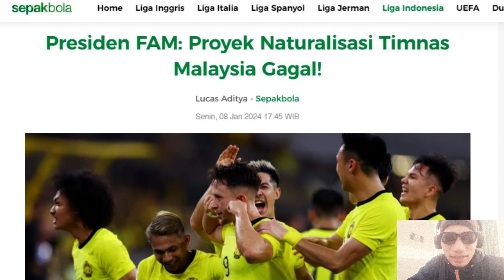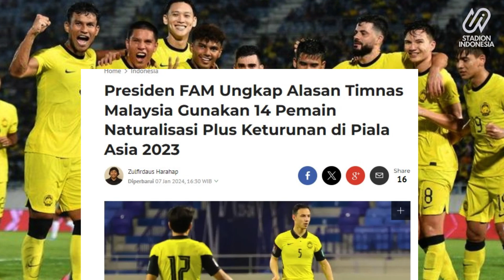PROYEK GAGAL NATURALISASI MALAYSIA - INDONESIA BERHASIL?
PROYEK GAGAL NATURALISASI MALAYSIA - TIMNAS INDONESIA LEBIH BERUNTUNG